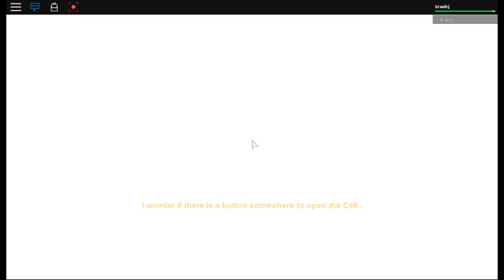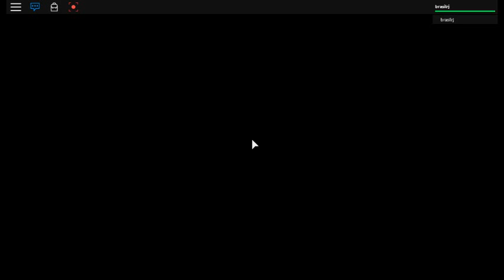Rainbow Factory 2 Part 1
My Little Pony on Roblox